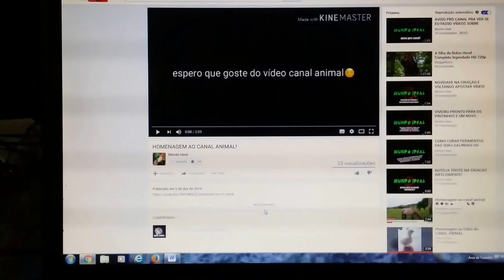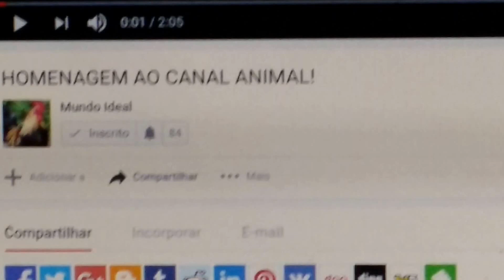1136- HOMENAGEM do MUNDO IDEAL para o CANAL ANIMAL 😍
Av. Dom Pedro I, nº 1.167